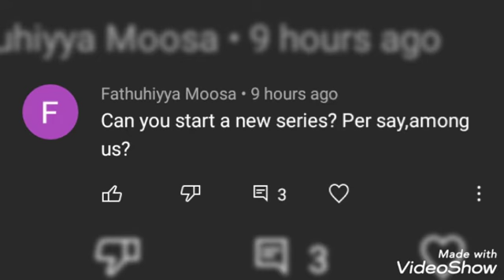Among us animations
hope this made you happy cuz I can't buy among us